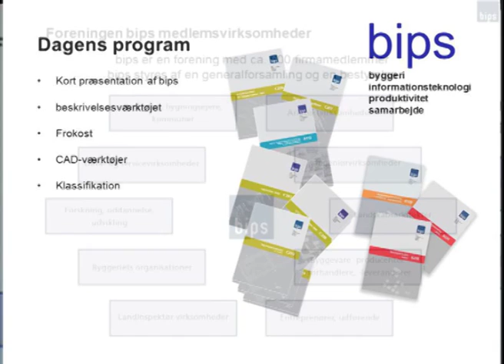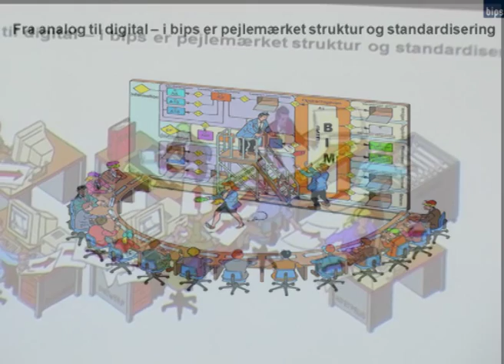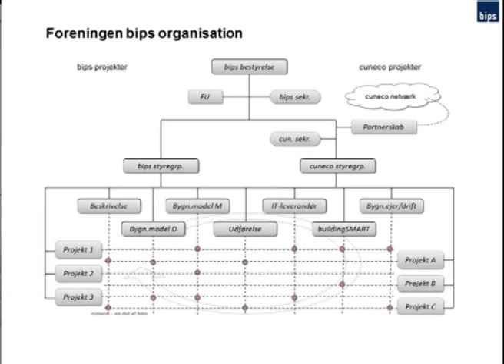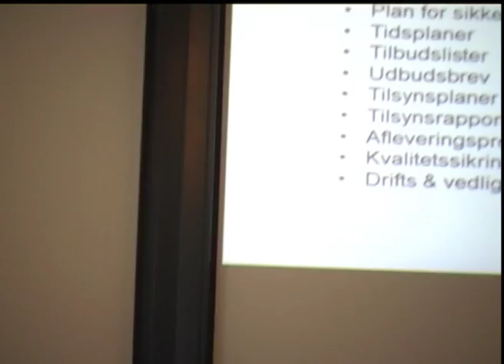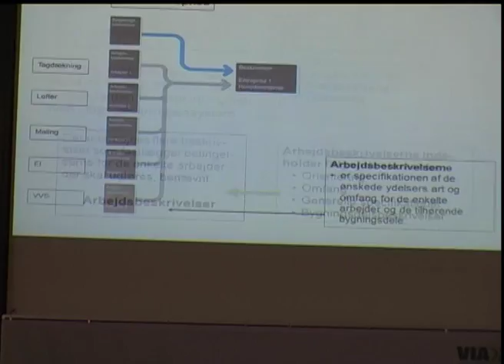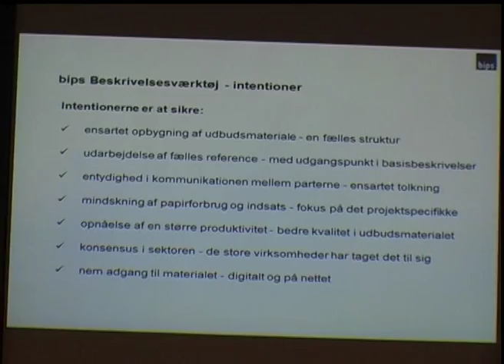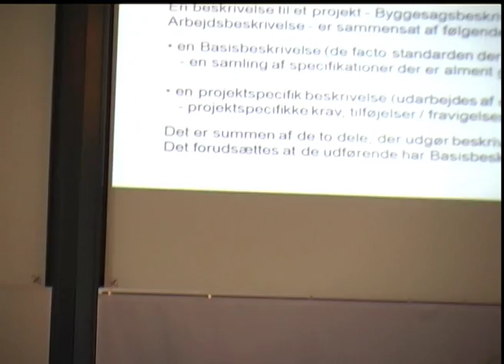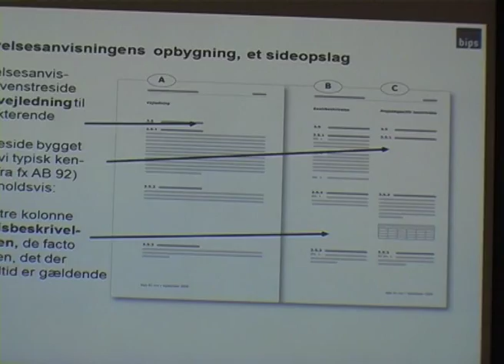VIA Konference - BIPS - 17 april 2012 part 01 - Beskrivelsesværktøjer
Bips beskrivelsesværktøj bliver i dag brugt af ca. 300 projekterende virksomheder. Mange bygherrer sætter i dag krav til at de projekterende parter skal bruge værktøjet. Det Digitale Byggeri er en kendsgerning, derfor er det relevant at se på en måde hvorpå man kan strukturer sine beskrivelser.

Gert Rønnow gav en grundig introduktion til Bips beskrivelsesværktøj, som både kan bruges, hvis man som projekterende skal skrive beskrivelser eller man som udførende part skal læse dem.

Der blev givet en kort introduktion til bips/cuneco og hvad bips/cuneco laver.

Introduktionen indeholdt en gennemgang af principper, hvilke elementer værktøjet består af, opbygning/indhold og brugen af værktøjet.

Der blev gennemgået et praktiske eksempel, således at man fik et indtryk af hvorledes det kan bruges, også på mindre projekter.